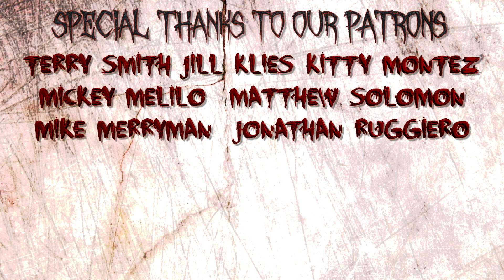The Guerrero Family Interview | Scream Queen Stream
I love watching Gigi Saul Guerrero and her family on social media. They always seem to be having the most fun, genuinely lover each other and support each other endlessly. So I wanted to meet them and chat with them.

Follow her fun family!

***Note - this video has some technical issues, I am sorry. The audio is not great - this was filmed in a large room at a hotel that has an echo and sadly I could only imporve it so much in post production.

I have been a fan of Gigi Saul Guerrero's work for many years, and am blessed to call her a friend also. I was really excited to see her directorial feature film, Culture Shock. This is the Q and A after her LA premiere.

Special Thank you: The entire Guerrero family and Gigi
Editing: Jessica Cameron
Camera: Jessica Cameron

Video shot on Panasonic Lumix Lx10